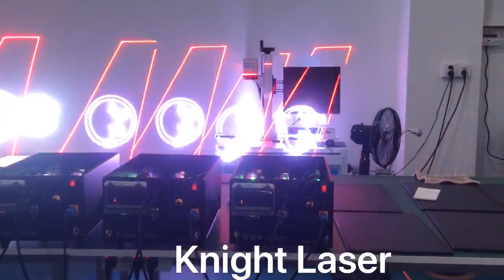Outdoor Waterproof 15W RGB Animation Laser Light Testing Before Shipping